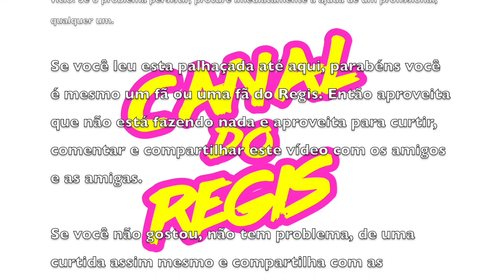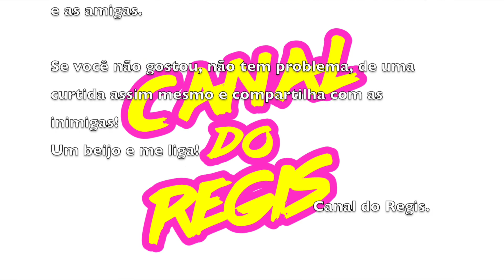#2 Canal do Regis Segundo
18 fatos sobre o Reginaldo e o Luciano